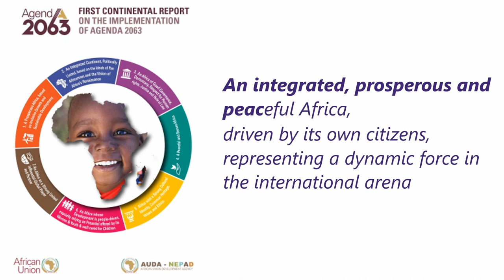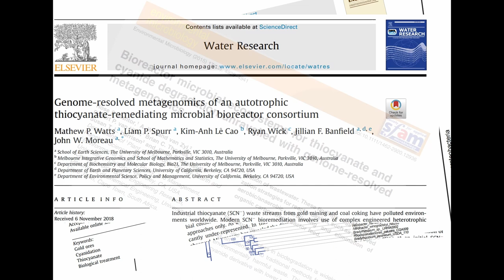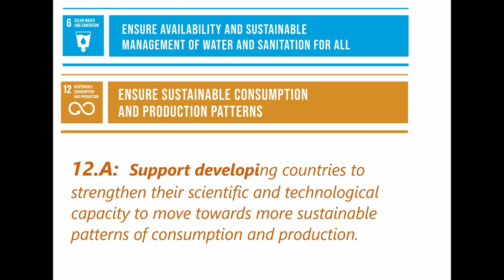Microbial treatment of mining wastewater - Fadzai Kadzinga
I investigate how we can use fundamental knowledge to design microbial systems that are context-appropriate for the treatment of wastewater from gold mineral processing. My research supports the achievement of UN SDGs 6 and 12 by contributing towards sustainable patterns of consumption and production, and reduced uptake or pollution of fresh water.
Gold mining is important to Africa’s economy and to the livelihood of a significant number of its citizens. Thiocyanate is a toxic by-product found in wastewater from the gold mining industry. Microorganisms in bioreactors have been used successfully, amongst other methods of treatment, to break down thiocyanate in these wastewater streams. Recent research has also provided new insight into the diverse and intricate microbial communities present in thiocyanate-degrading bioreactors. I relate findings from these studies to the performance of the bioreactor and propose improved systems.  The systems are developed based on the fundamental understanding of key microorganisms found to be responsible for thiocyanate degradation, as well as reactor design principles.
Making informed choices in design gives us systems that are more suited to adoption by industry. Thus, establishing Africa as a key player in technology while substantially reducing waste generation through prevention, reduction, recycling and reuse.